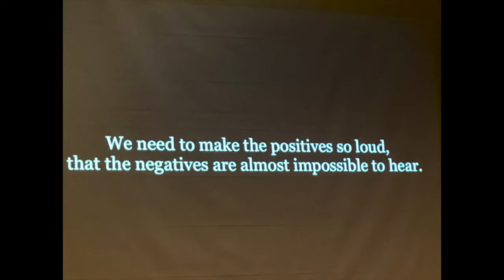Three Great Things 10 18 19